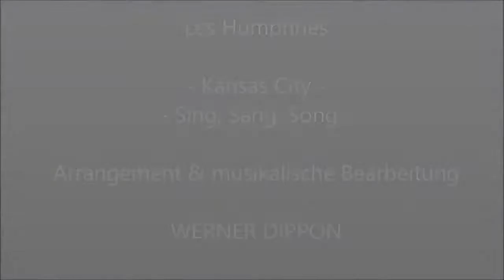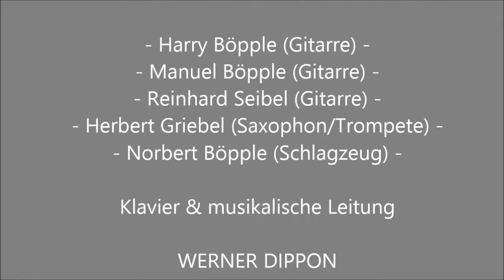Les Humphries-Medley II - RockPop2001(W.Dippon) - 24.11.2001 Enzweihingen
Kansas City
Sing Sang Song

RockPop2001
 mit
Harry Böpple (Gitarre) -
Manuel Böpple (Gitarre) -
Reinhard Seibel (Baß) -
Herbert Griebel (Saxophon/Trompete) -
Norbert Böpple (Schlagzeug)

Arrangements musikalische Bearbeitung & Leitung:
WERNER DIPPON

Live Mitschnitt aus
1. Live-Konzert (Uraufführung) des RockPop2001 am 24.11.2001 in der TSV Halle in Enzweihingen  (Sängerball 2001) - der Chor war als einmaliges Projekt zum Jubiläum des LKE geplant ..